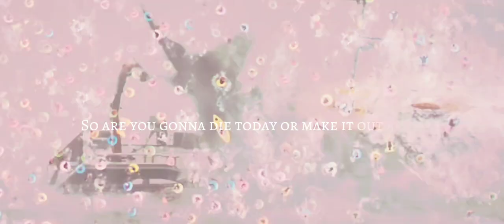It's time for a new empire || The Meg